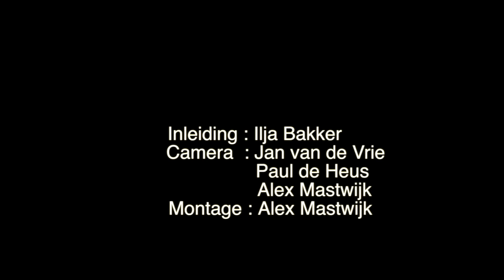Seniorenmiddag tijdens de feestweek in Lekkerkerk met o.a. optreden van Rob de Nijs